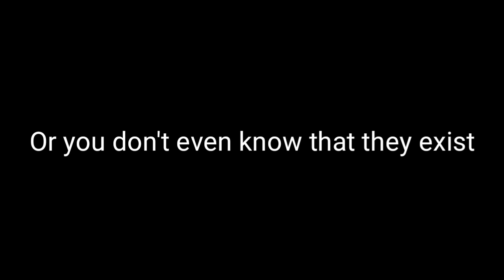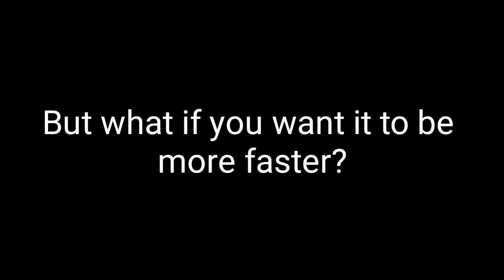3 Ways To Destroy A Tower - Doomspire Brickbattle (Roblox)